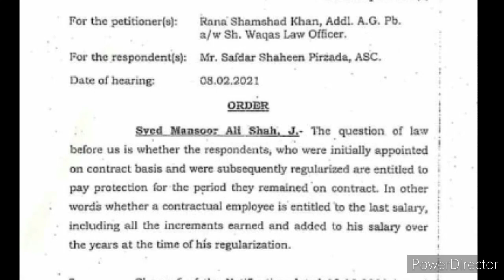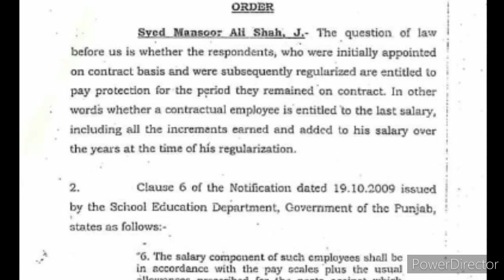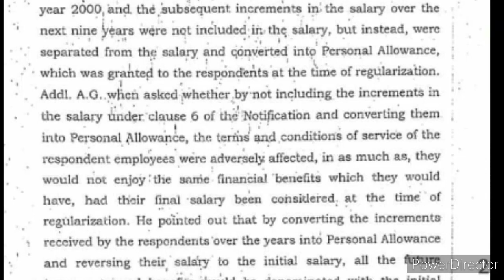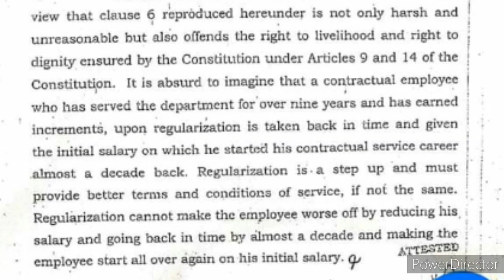Pay protection final decision suprem court of Pakistan pay protection case#big relief for contract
Pay protection final decision suprem court of Pakistan pay protection case#big relief for contract#ilmi news